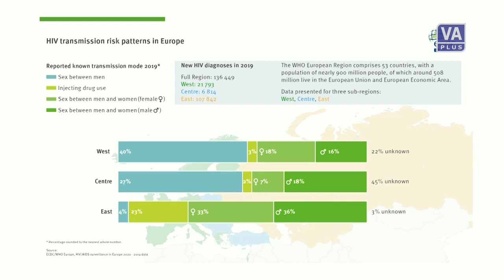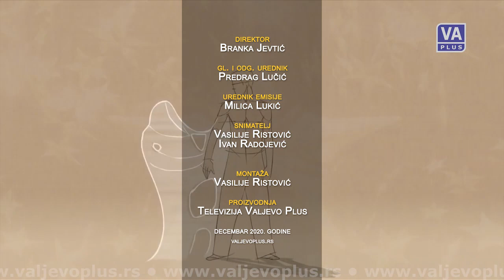Lepeza zdravlja i lepote: Aleksandar Tomić EP111S03 (03-12-20)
Lepeza zdravlja i lepote, gost Aleksandar Tomić.
Epizoda 111.
Datum emitovanja: 3. decembar 2020.

Autor emisije: Milica Lukić